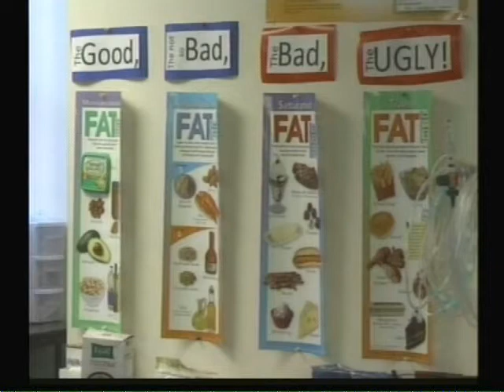Exercise physiologist explains why sugar is harming our heart health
OTTUMWA -- February is deemed American Heart Month, and a new study shows excess sugar consumption is harming our hearts.